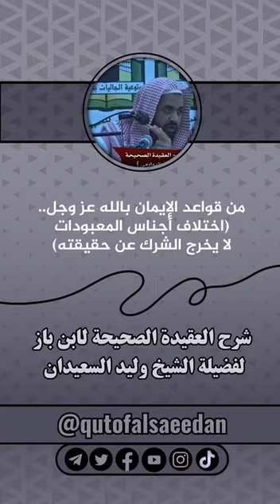اختلاف أجناس المعبودات لا يخرج الشرك عن حقيقتهلفضيلة الشيخ وليد السعيدان حفظه الله